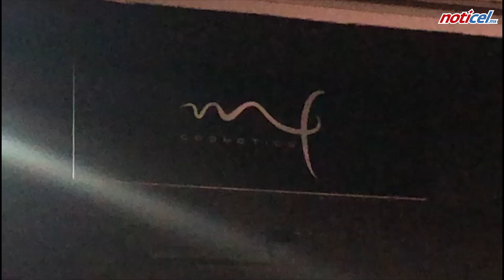Roban negocio en el centro